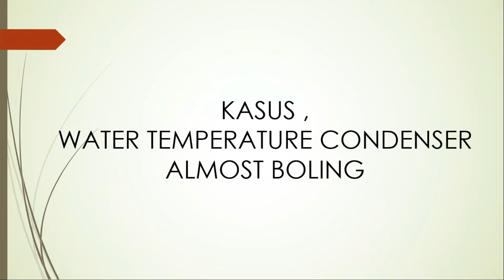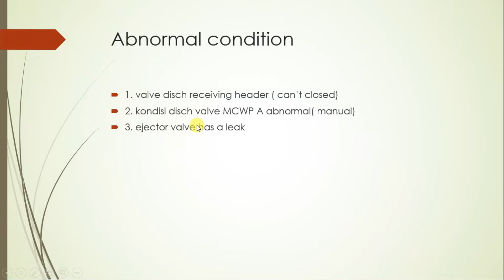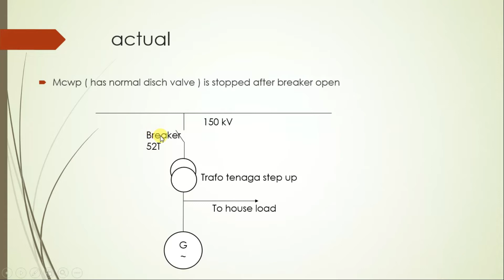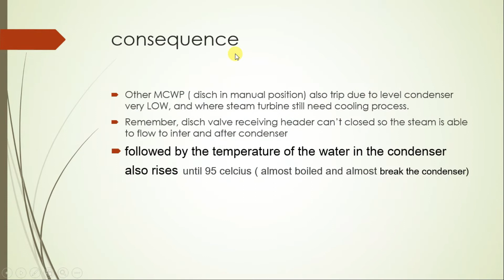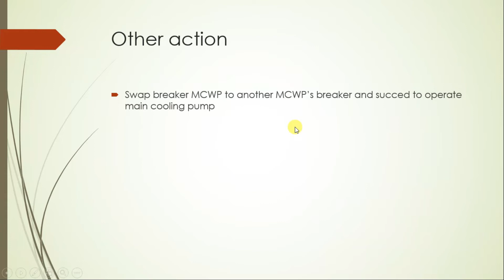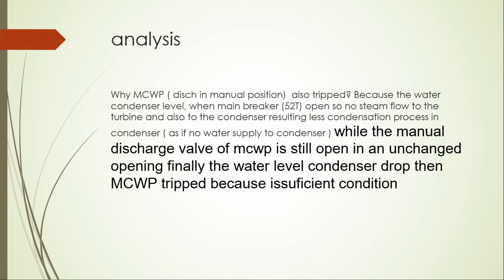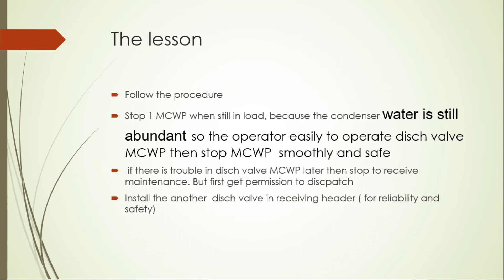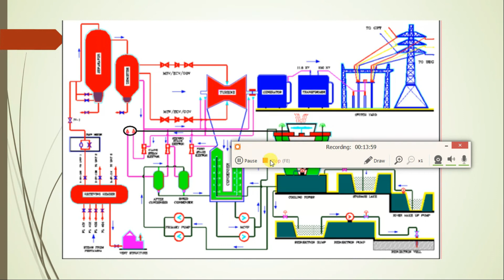KASUS UNIT KENAPA TEMPERATURE AIR KONDENSOR PANAS SAAT SHUTDOWN UNIT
dalam pengoperasian unit pembangkit tentu harus mengikuti SOP karena SOP tersebut sudah di tulis secara logis dan berdasar keilmuwan. kondensor berfungsi untuk menkondesasikan uap bekas dari turbin.